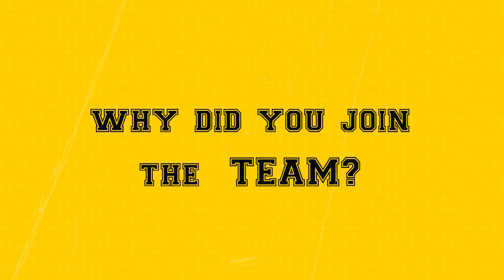Get to Know the Golfers | University of Wisconsin Oshkosh Golf Team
This video provides a glimpse into the University of Wisconsin golf team. In this installment of the "Get to Know the Golfers" series, team members share why they joined the team and their favorite aspects of being part of it. Enjoy a closer look at the personalities and motivations behind these dedicated athletes.